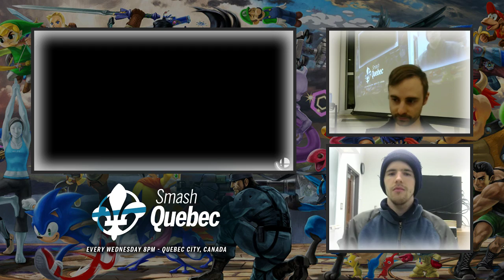Study Your Moves #12 - Deeder (Wario) vs flieskiller (Simon) - Losers Semis